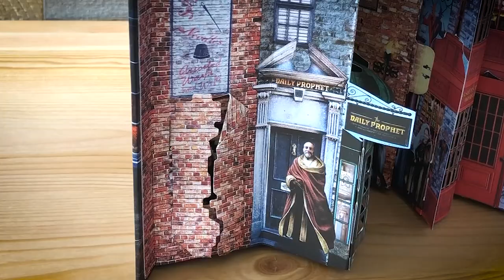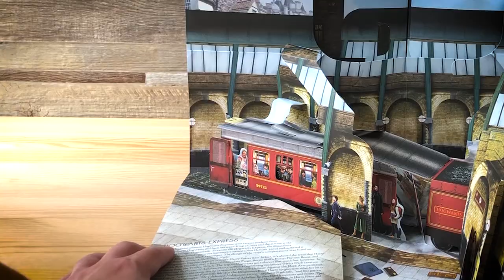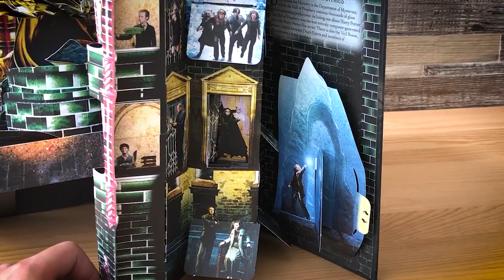DIAGON ALLEY POP UP - UN VERO CAPOLAVORO! - Harry Potter BOOK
Nuovo libro Pop-up a tema Harry Potter. Questa volta Diagon Alley e la protagonista assoluta. Se quello dedicato a Hogwarts vi era piaciuto, questo vi lascerà a bocca aperta.

Versione italiana
Versione Americana

Vuoi spedire qualcosa per la nuova rubrica "Posta Magica" ?
Antonio Seria c/o Break Cafè
Via Duca degli Abruzzi 37/A
95127 Catania (ct)

PROMOZIONI AMAZON PER VOI:
30 GIORNI Amazon Prime Video GRATIS
30 GIORNI Amazon Prime GRATIS
30 GIOTNI Music Unlimiter GRATIS